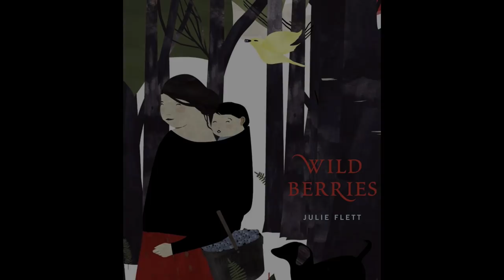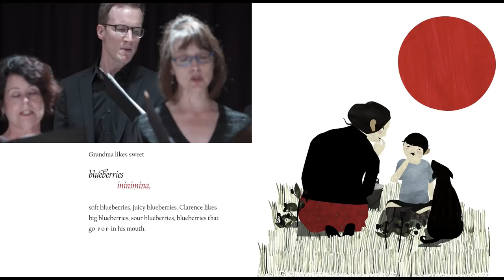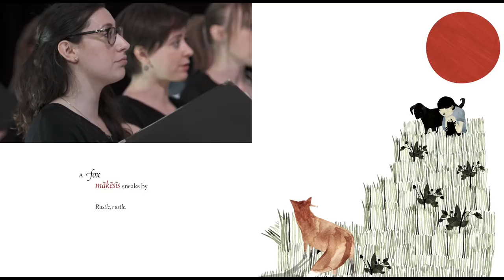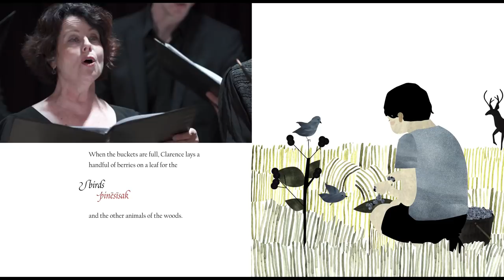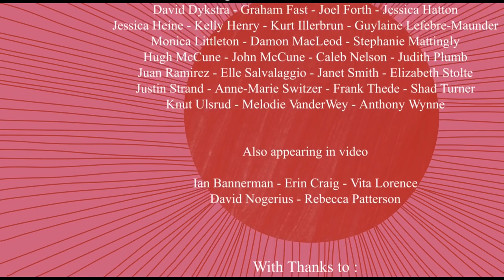Picking Wild Berries - Chronos Vocal Ensemble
"Picking Wild Berries" by Alex Eddington, 2017
Performed in Edmonton by Chronos Vocal Ensemble, 2018

Text and Images: "Wild Berries" by Julie Flett, published by Simply Read Books. Used with Permission.

Video by Legacy Films.